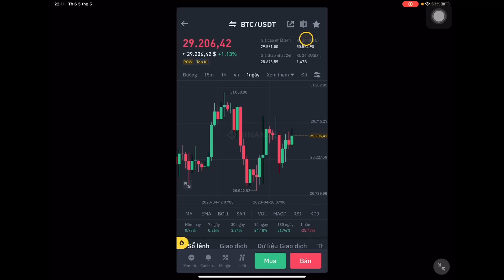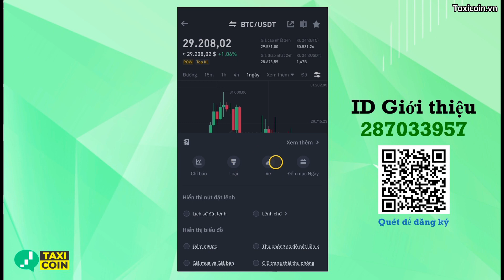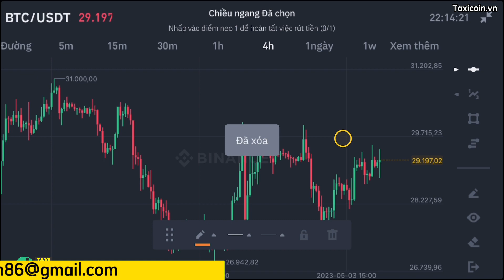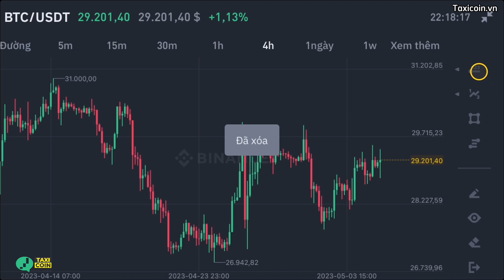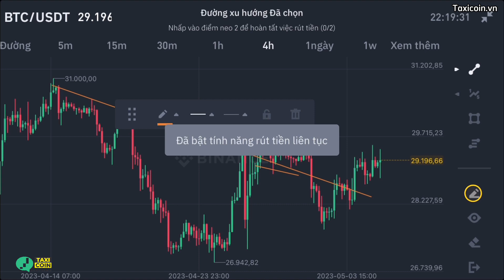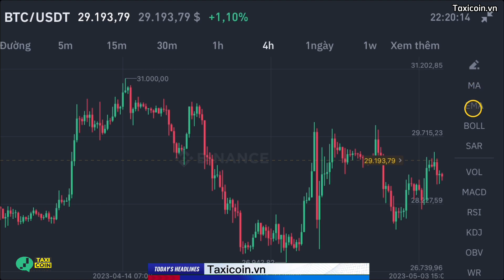#64 Hướng dẫn sử dụng Công cụ VẼ - hỗ trợ phân tích kỹ thuật trên sàn binance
Sàn binance tích hợp cho chúng ta đầy đủ công cụ để vẽ trendline, phân tích kỹ thuật, trong video này chúng ta cùng tìm hiểu nhé.

Hướng dẫn phương pháp đầu tư VSA - Bí mật của Tổ Lái bị phơi bày
Dậy cách cài Bot báo kèo và mua bán tự động các cặp coin.
''Nổ điểm tức thời - Cả đời hạnh phúc''
© Bản quyền thuộc về Taxi Coin
© Copyright by Taxi Coin ☞ Do not Reup